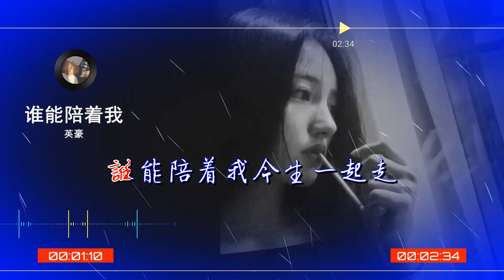2024華語網絡流行音樂 ||《誰能陪著我》|| 英豪 || 動態歌詞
谁能陪着我-英豪
词：刘浩
曲：刘浩
编曲：王亚东
和声：艺隆音乐
混音：冯鑫阳
录音：赵会涛
监制：陈艺隆
制作人：刘浩
出品人：刘浩
OP：乐豪文化

谁能陪着我抽完一支烟
聊聊那些不堪的从前
谁能陪着我喝完这杯酒
借酒浇愁不醉不罢休
谁能陪着我诉尽忧和愁
回忆再多也不会回头
谁能陪着我今生一起走
风吹雨打也不会放手
谁能陪着我谁能来陪我
天荒地老永远爱着我
谁能陪着我谁能爱着我
真心真意过得才洒脱
不必承诺只要爱着我
一生一世好好的生活